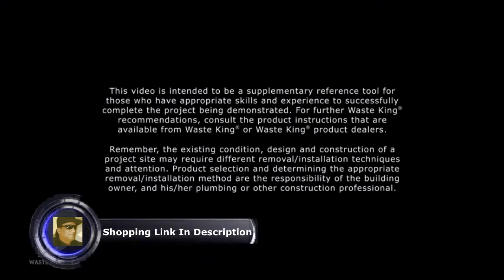Waste King Legend Series 1 HP Continuous Feed Garbage Disposal with Power Cord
Waste King L-1001 Garbage Disposal with Power Cord, 1/2 HP